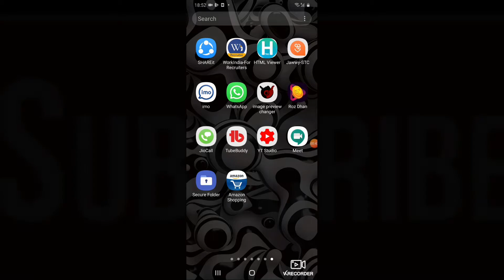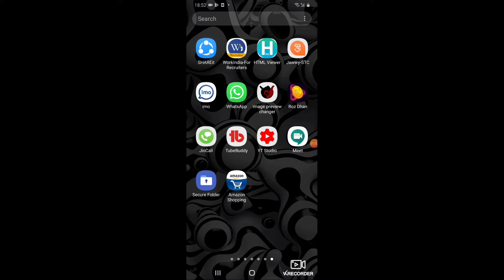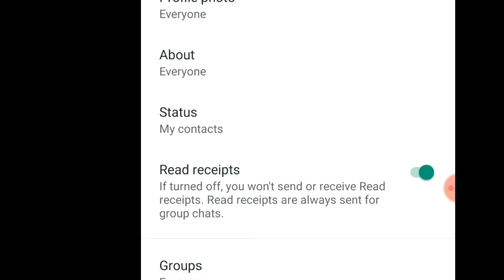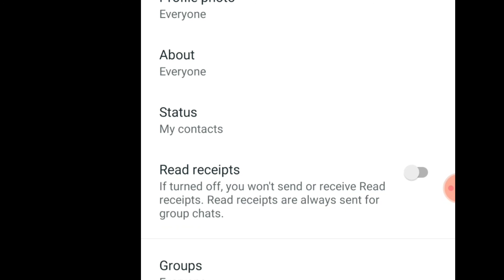Whatsapp Par Bina Seen Kiye Status Kaise Dekhe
Hello Dosto is video me maine ap whatsapp par kisi ka status dekh sakte usko pata bhi nahi chalega.
uski puri whatsapp setting is video me bataya hu. ap is video ko pura dekhiye taki apko whatsapp par status dekh sakte hu bina usko bataye.

hum kisi ka bhi status dekhe but use pata nahi chale
bina seen kiye whatsapp message kaise dekhe
bina seen kiye status kaise dekhe